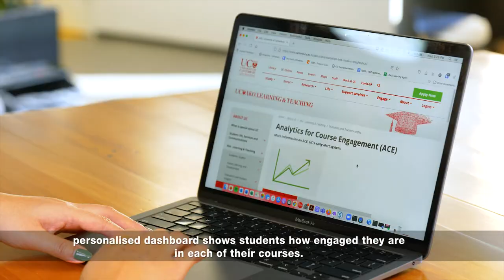Analytics for Course Engagement (ACE)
The University’s Analytics for Course Engagement (ACE) system combines technology and proactive outreach to identify and contact undergraduate students who may be struggling with their studies and need support.
Rosa Hibbert-Schooner, Tumuaki | President Te Akatoki Māori Students Association explains how ACE works and UC student Kayla talks about how she uses the tool to ensure she’s on track with her studies.

ACE is part of the University’s student success programme Kia Angitu.